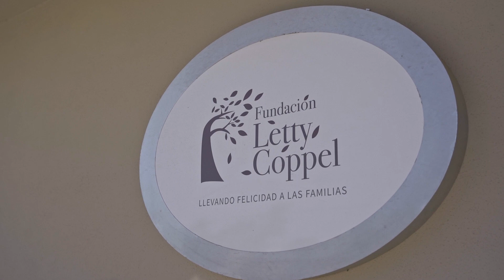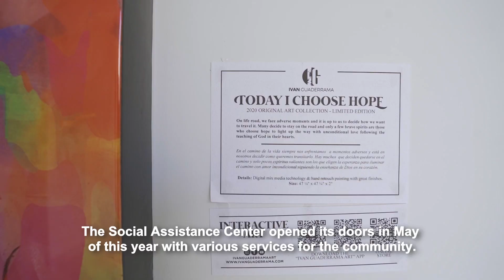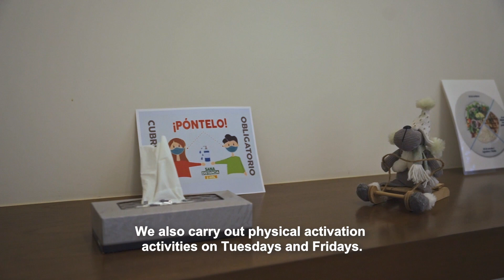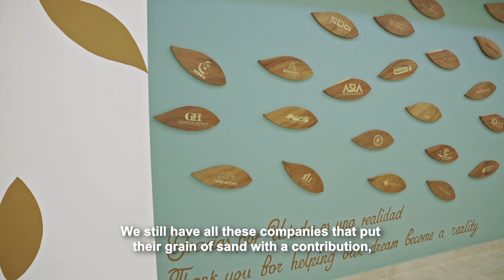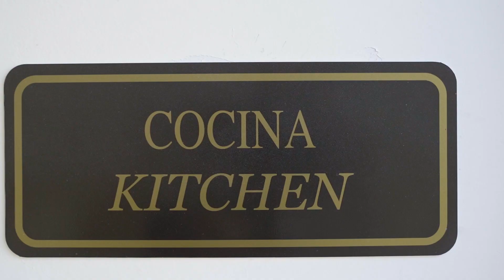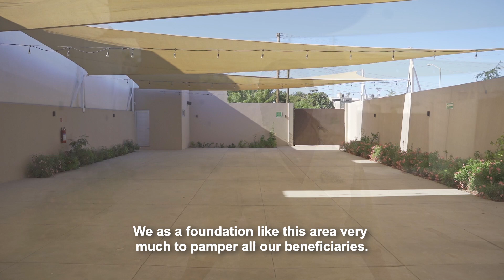Conoce el Centro de Asistencia Social de Fundación Letty Coppel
Sin descuidar la modalidad altruista que siempre los ha caracterizado, Fundación Letty Coppel ha logrado construir su propio Centro de Asistencia Social (CAS) para ofrecer ayuda gratuita a la comunidad de Los Cabos, cubriendo distintas necesidades para contribuir al bienestar social de manera gratuita.